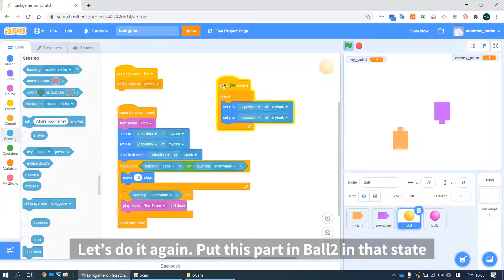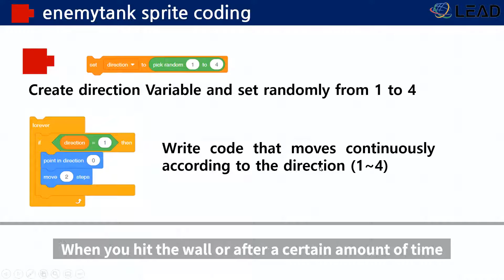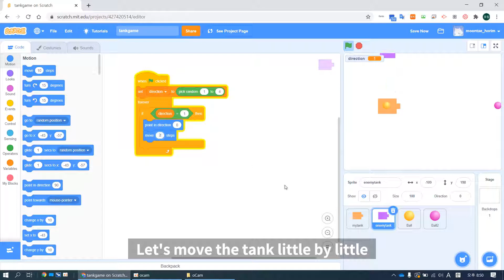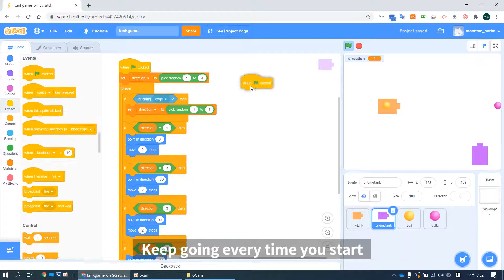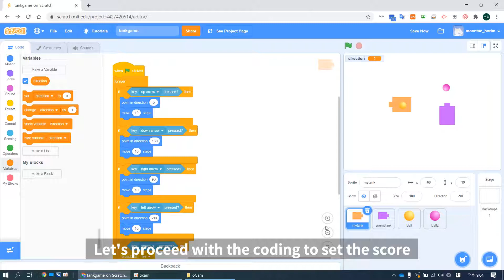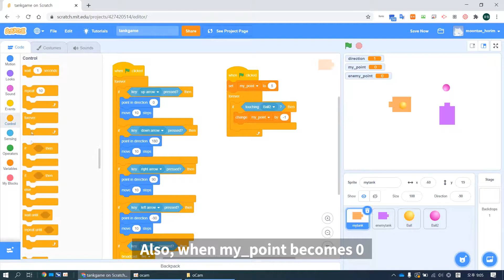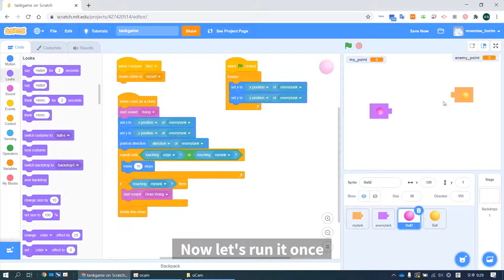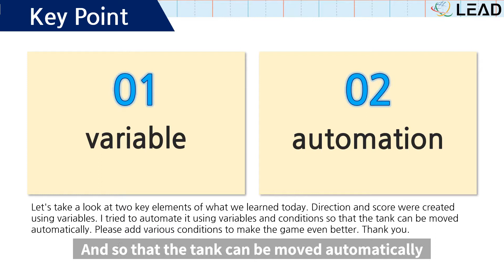[Eng sub 3-2-9] Make a Classic Tank Game #2